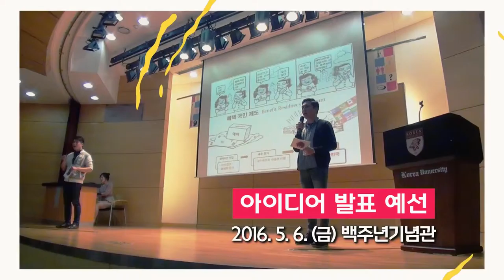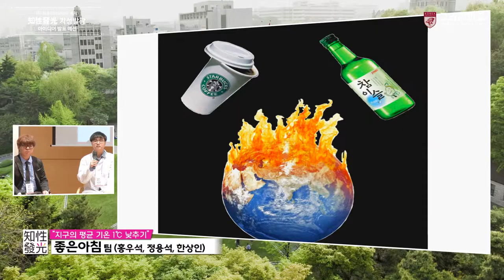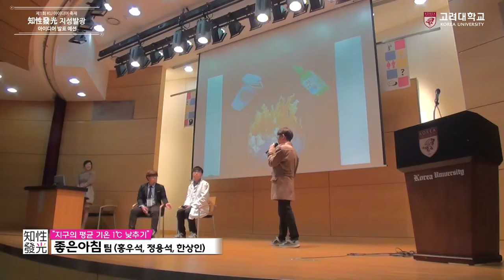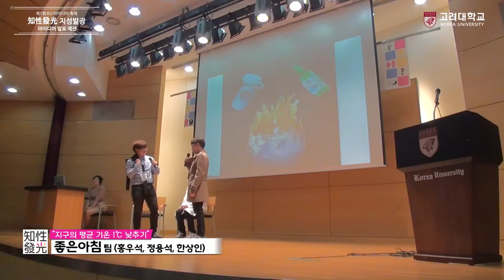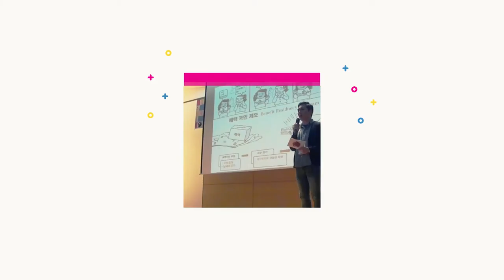[고려대학교 Korea University] 지성발광 아이디어 축제 예선_주제2 지구의 평균 기온 1℃ 낮추기(좋은아침팀) Video Clip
좋은아침팀(홍우석, 정용석, 한상인)

2016.5.6